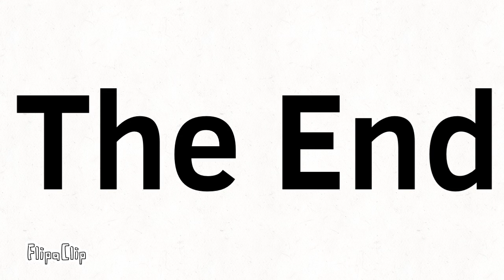what i think about theEggoBro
Here you go eggobro!